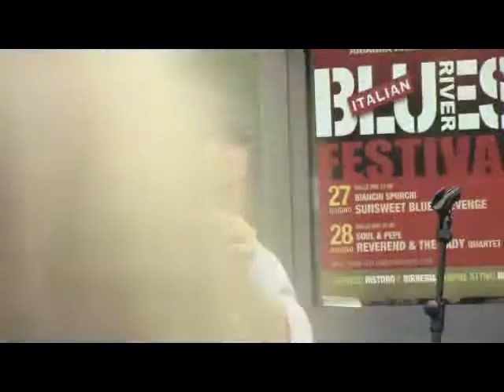4 GRIGLIA BLUES PARTY & JAM @Loc. Foppone 1.6.2014 026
Loc. Foppone, Olgiate Molgora LC